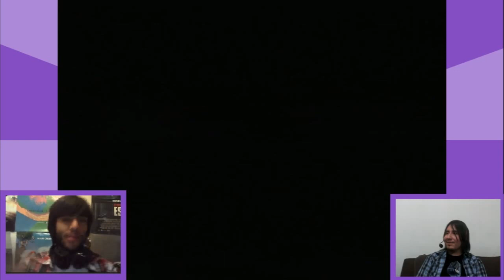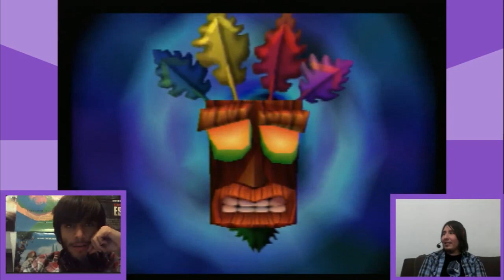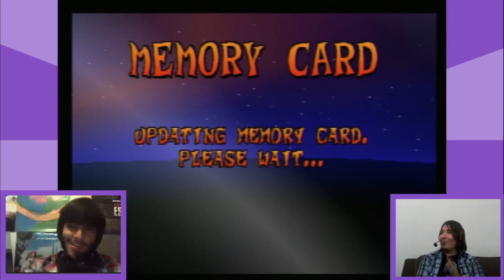Gameterview con RedshockTV - Parte 2 - Los abusos de Google?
Redes de Gameterview

Mándenos sus cosas:
Sucursal Apolo
CP 83101